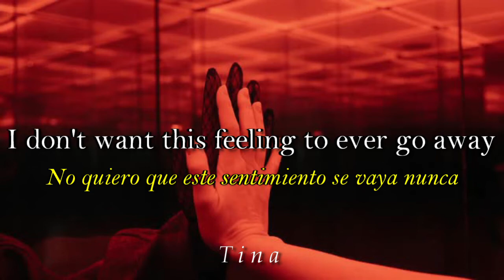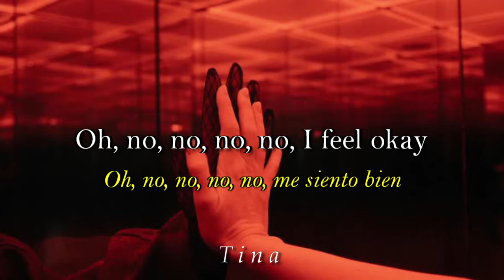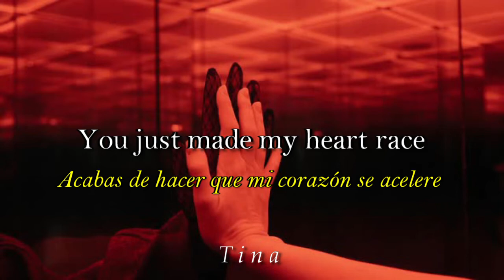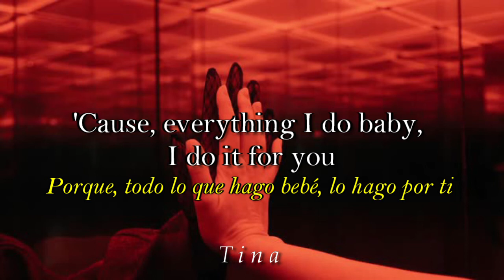Do You Think We'll Last Forever? - Caroline Rose - Lyrics-Sub.Español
Caroline Rose
Do You Think We’ll Last Forever?
2020